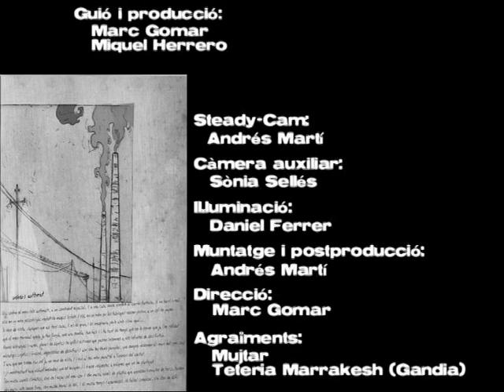Univers Autòmat B/N.mpg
Versió incolora del primer videoclip de Miquel Herrero i els Autòmats.